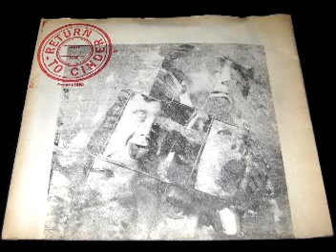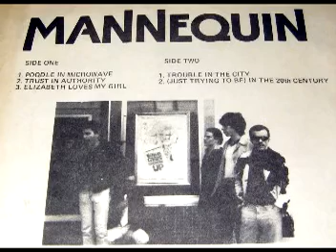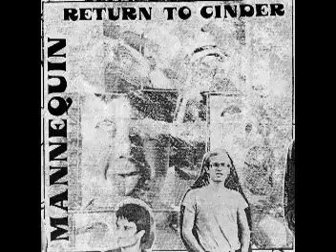MANNEQUIN - Poodle in the Microwave (1980)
Music from the Barren Wasteland:  Mannequin were a San Antonio, Texas post-punk band formed in the mid 1970s. They released a handful of 7" singles on their own Closet Records label. Poodle in the Microwave is a track from their Return to Cinder EP from 1980. Some members went on to form Red Square and Wailing Wall in the mid 1980s.